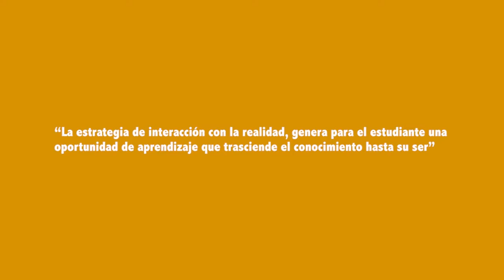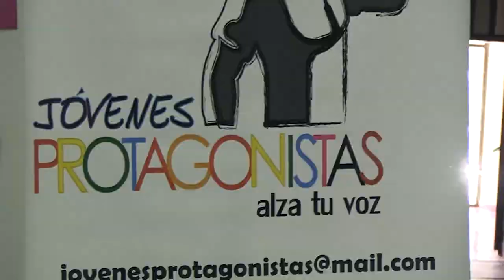Experiencia Asignatura: Desarrollo Social. Aprendiendo de la realidad.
Experiencia ganadora en la Convocatoria de Innovación Pedagógica 2014